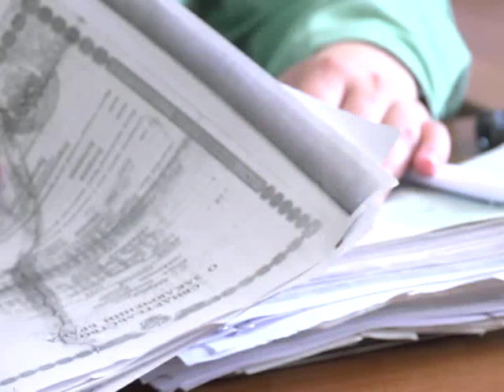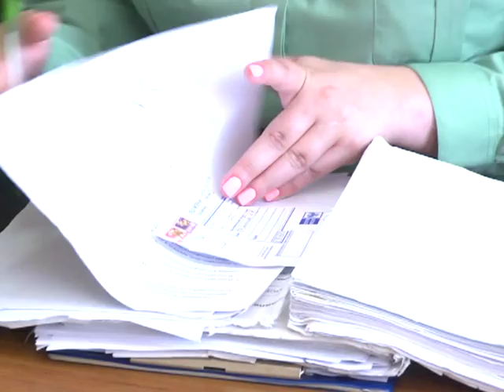2015 0805 приставы